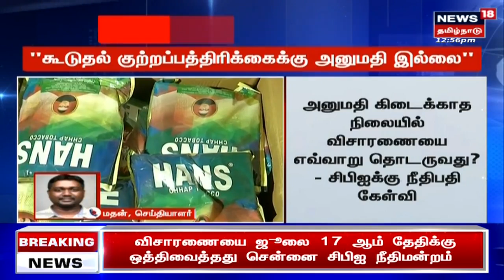தடையை மீறி தமிழ்நாட்டில் குட்கா பொருட்கள் விற்கப்பட்ட வழக்கை விசாரிக்கும் சிபிஐ | Gutka Case | CBI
"குட்கா வழக்கில் கூடுதல் குற்றப்பத்திரிகை தாக்கல் செய்ய மத்திய அரசு அனுமதி தரவில்லை" - சிபிஐ நீதிமன்றத்தில் குட்கா வழக்கை வழக்கை விசாரிக்கும் சிபிஐ தகவல்| செய்திகளை துல்லியமாகவும் துரிதமாகவும் வழங்கும் தமிழகத்தின் முதன்மை செய்தி தொலைக்காட்சி உங்கள் நியூஸ்18 தமிழ்நாடு.

News18TamilNadu | Gutka Case | CBI | Tamil News